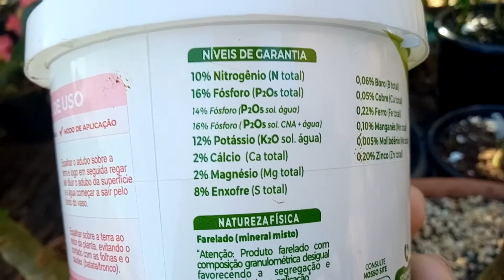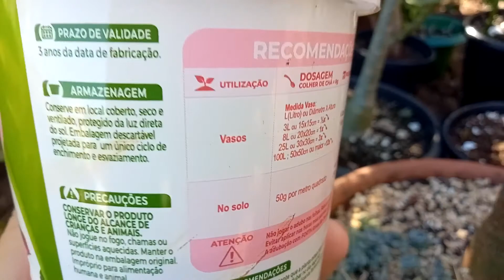Como adubar com Forth as suas Rosas do Deserto!!!